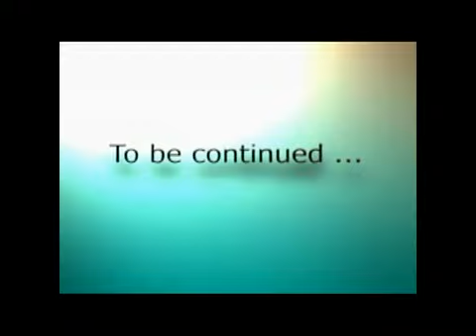[History ] Tập luyện cung Việt Tiệp 2009